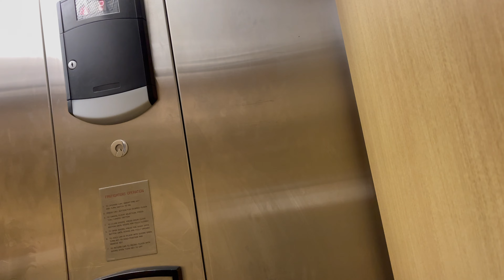Awful Schindler 321A Elevator @ Kohl’s Rivertown Crossings Mall Grandville, MI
The first floor entrance was closed. This spreads it further because it creates a bottleneck.